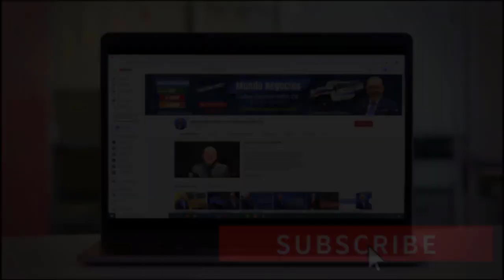¿Cómo funciona Amazon 📦 y cómo usted puede ENTRAR en este NEGOCIO? 💲 NEW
Amazon se ha convertido en algo de PRIMERA NECESIDAD para muchos, Aquí Les explico TODO LO QUE NECESITAN SABER para entrar en éste Negocio y GENERAR INGRESOS ONLINE con Amazon.

Si usted está leyendo ésto, significa que usted pertenece a ese 1% de las personas que Realmente desea nutrir cada día más su conocimiento y sacarle el mayor provecho al aprendizaje recibido HASTA EL FINAL, déjeme un comentario con este emoji 💲 y así habré cumplido mi labor al contribuir con información de valor a las personas Adecuadas como usted.

MI PÁGINA OFICIAL - CARLOS RAMIREZ EN FACEBOOK

SÍGAME EN FACEBOOK Y ENTERESE DE TODO